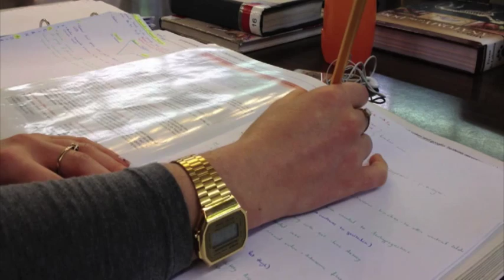Veterinary studies in Budapest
A surprising number of Irish students are studying veterinary in the Hungarian capital of Budapest. RTÉ's Patricia O'Callaghan has been finding out how Budapest has become so popular among Ireland's future vets.